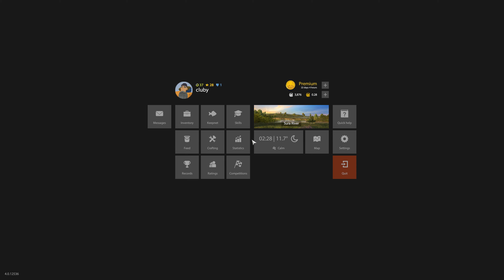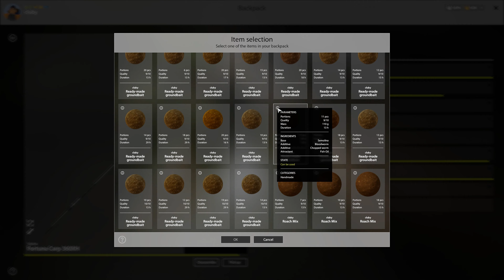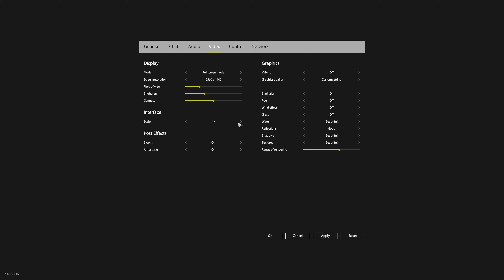Russian Fishing 4 Burbot At Sure Spot 2019 (4K ULTRA HD)